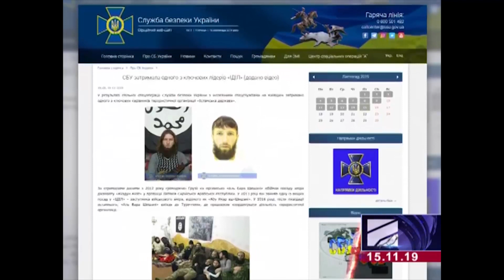კიევში "ისლამური სახელმწიფოს“ ერთ-ერთი ხელმძღვანელი, საქართველოს მოქალაქე ცეზარ ტოხოსაშვილი დააკავეს